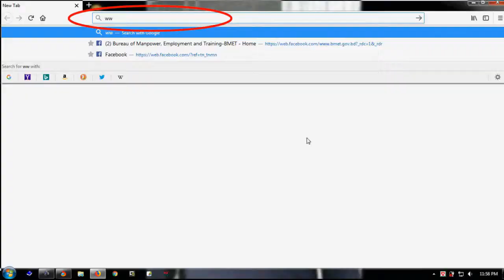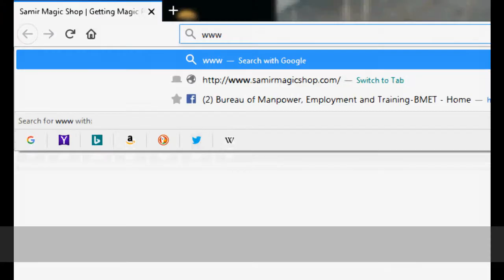লুলু ভুলু ম্যাজিক : ম্যাজিকের যন্ত্রপাতি পরিচিতি- ১৯ (শুধু প্রদর্শন) | lulu vulu magic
এই ম্যাজিক প্রোডাক্টটি পাওয়ারর জন্য ভিজিট করুন , অথবা ফোন করুন +৮৮ ০১৭১৬৭৮৫৫৬১
, or make a call to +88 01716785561.

বাংলাদেশে প্রথম ভিডিও কনফারেন্সের মাধ্যমে ঘরে বসে ম্যাজিক শেখা এবং ঘরে বসে ম্যাজিক প্রোডাক্ট পাওয়ার অনলাইন শপ ওয়েব সাইট থেখে ম্যাজিক আইটেম বুঝে ও ভিডিও দেখে ম্যাজিক প্রোডাক্ট পছন্দ করুন । ম্যাজিক শিখে দেওয়ার দ্বায়ীত্ব আমাদের । ম্যাজিক শেখার জন্য এর চেয়ে ভাল প্লাটফর্ম আর হয়না ।

First idea in Bangladesh for learning magic over video conference and getting magic instrument seating at home.It is first online magic magic academy in bangladesh. . you also can order magic product over phone by dialing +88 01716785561.

Magic Product Only Presentation of Samir Magic Shop Website , সমীর ম্যাজিক শপের সকল ম্যাজিক পন্যের পেসেন্ট্রেশন প্লে লিস্ট :